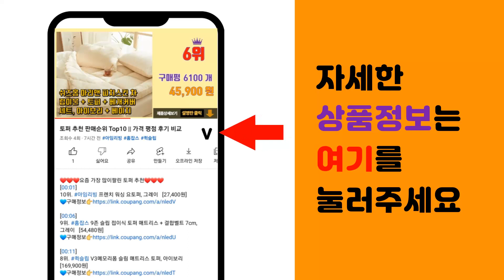피부케어 추천 판매순위 Top10 || 가격 평점 후기 비교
❤️❤️❤️요즘 가장 많이팔린 피부케어 추천❤️❤️❤️

[00:01]
10위. 셀리맥스 더 리얼 시카 나이아신아마이드 에이씨 카밍 세럼, 40ml, 1개 [24,750원]

[00:06]
9위. 닥터에이지 시카 리페어크림, 50ml, 2개 [17,900원]

[00:11]
8위. 아토99 속건조 잡는 진정 앰플 시카 병풀 세라마이드 판테놀 모공 기미 진정 미백 주름개선 [22,010원]

[00:16]
7위. 닥터지 레드 블레미쉬 시카 수딩 토너 200ml + 에센스 플루이드 150ml 세트, 1세 [33,460원]

[00:21]
6위. 더마오르프 나이아신아마이드 15% 기미미백크림, 1개, 50ml [28,000원]

[00:26]
5위. #[1+1이벤트] 트러블 진정 자국 보습 얼굴피지 모공 광채 수분크림 50ml, 1세트   [42,500원]

[00:31]
4위. 가꾸기 피부케어 비피더스유산균, 30포, 60g, 1개 [49,000원]

[00:36]
3위. 폴메디슨 딥레드 병풀 스팟 케어 젤, 25g, 1개 [6,190원]

[00:41]
2위. 비타할로 히알루론산, 28g, 1개 [9,480원]

[00:46]
1위. 아로마티카 수딩 알로에 베라 젤, 500ml, 1개 [9,570원]